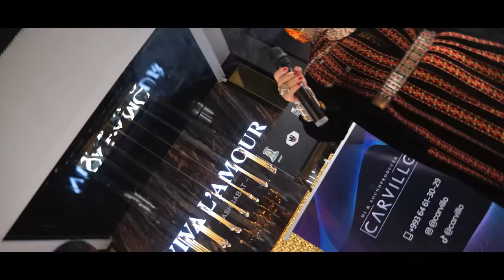SERDAR ÇARYÝEW & OGULBIBI REÝIMOWA - "SEN SEN"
Aşgabat şäherindäki "VIVA L'AMOUR" salonynda, 8-nji martda geçirilen baýramçylykda, Türkmenistanyň Halk artisti Gülşirin Alyjanowanyň repertuaryndan "Sen Sen" diýen aýdymy gaýtadan işlenip, täzeçe stilde ýerine ýetirildi.

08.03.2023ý